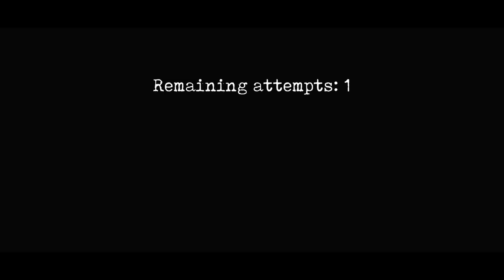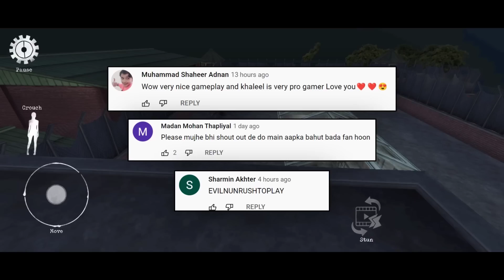All Secret Places Of MR MEAT 2 Prison Break | Khaleel and Motu Gameplay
I AM KHALEEL Presents: Mr. Meat 2: Prison Break Gaming Commentary In Hindi Urdu Audio.